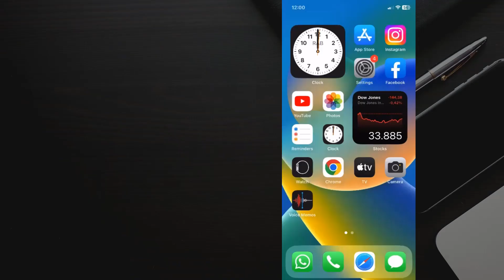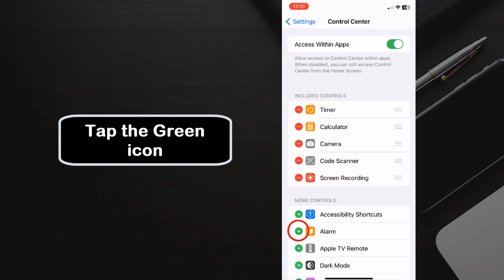How to edit the control center on iPhone 14 Plus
To edit the Control Center on your iPhone 14, you can follow these steps:

Tap on "Control Center."

Tap on "Customize Controls."

You'll see two sections: "Include" and "More Controls." In the "Include" section, you'll see the controls that are already included in your Control Center.

To add a control, tap on the green plus (+) button next to the control's name in the "More Controls" section. The control will then move to the "Include" section.

To remove a control, tap on the red minus (-) button next to the control's name in the "Include" section. The control will then move to the "More Controls" section.

You can also reorder the controls in the "Include" section by tapping and holding on the three lines to the right of a control's name, and then dragging it to a new position.

Once you've finished customizing your Control Center, swipe down from the top right corner of your iPhone to open it and view your changes.

That's it! You've now successfully customized your iPhone's Control Center.
how to edit the control center on iphone 14,
how to change the control center on iphone 14,
how to edit control center on iphone 14,
how to change control center color on iphone 14,
how to change the control center on iphone 14 plus,
how to edit control center on iphone 14 plus,
how to change control center color on iphone 14 plus,